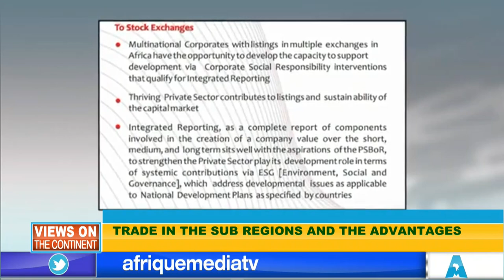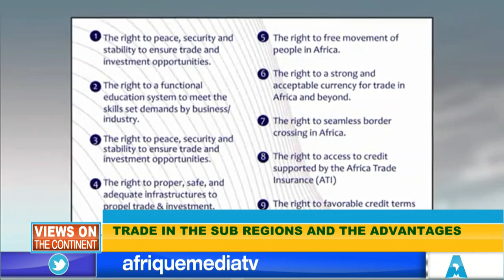TRADE IN THE SUB REGIONS AND THE ADVANTAGES.